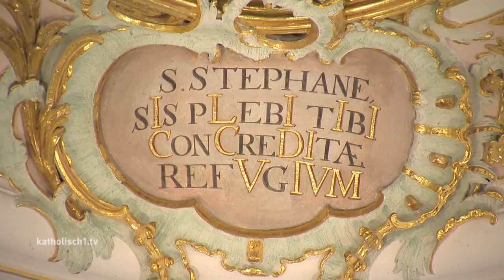Kirchenportrait St. Stephan Deisenhausen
In Österreich ist es der Stefanitag und in Deutschland und der Schweiz der Stephanstag. Aber auch wenn die Bezeichnungen ein klein wenig unterschiedlich sind, die Bedeutung dieses Feiertags ist überall die gleiche: Am zweiten Weihnachtsfeiertag gedenkt die katholische Kirche dem ersten Märtyrer der Geschichte. Aus diesem Anlass stellen wir Ihnen eine der wohl schönsten Stephanskirchen im Bistum Augsburg etwas genauer vor: